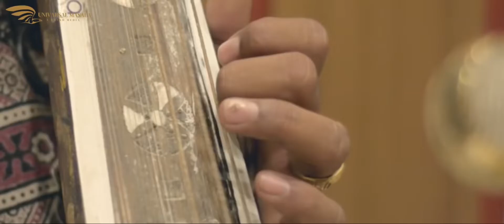Bollywood Song Making | AMV Studio | Sahajhann Shaikh Sagar | Rahul Singh Rana Krishna